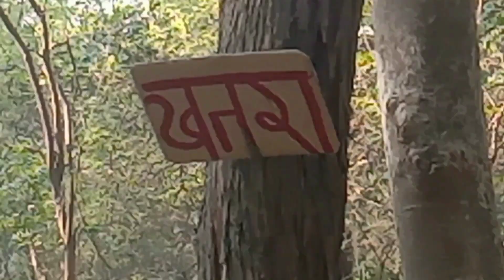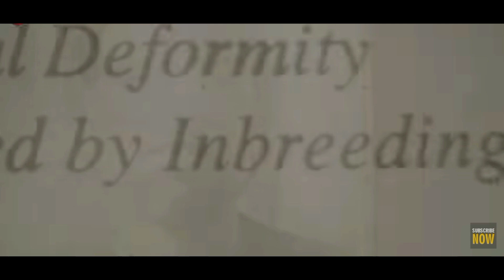WORNG TURN PART 1 / JUNIOR R2H / TRT / FARZAN ALI /